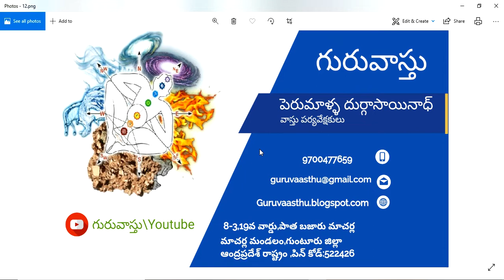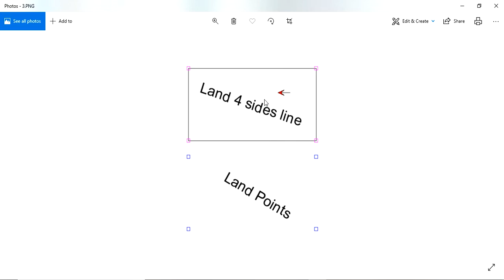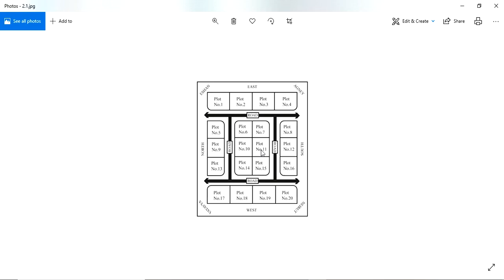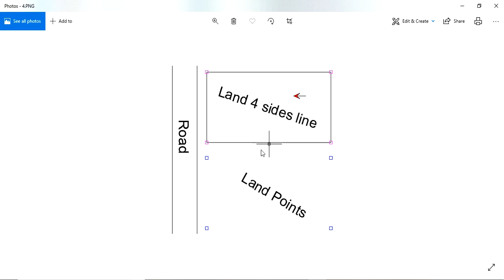Guruvastu || Land selection For House || ఇంటి నిర్మాణం కొరకు స్థలం ఎంపిక చేయటం ఎలా ?